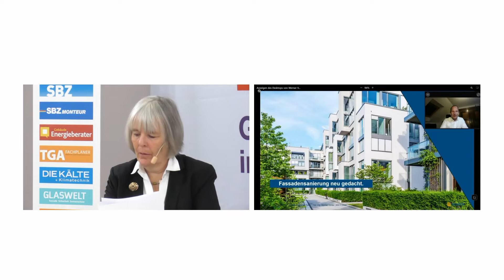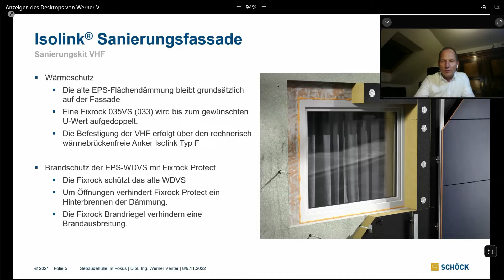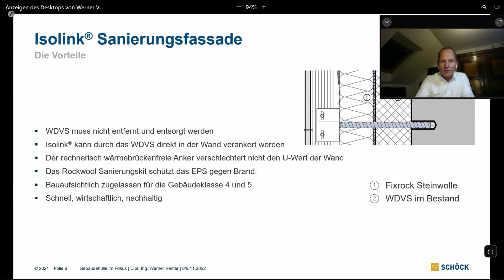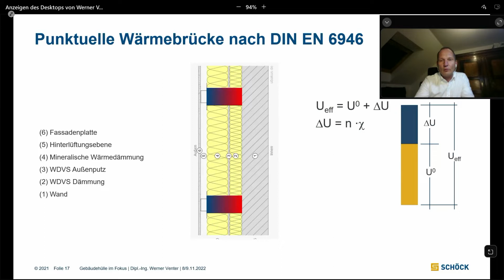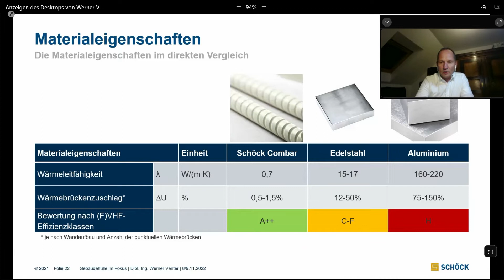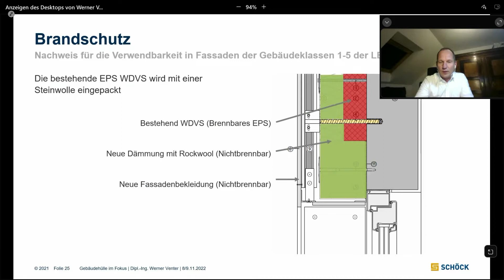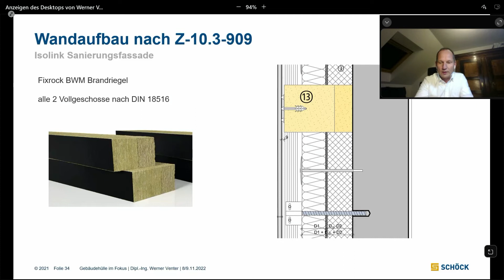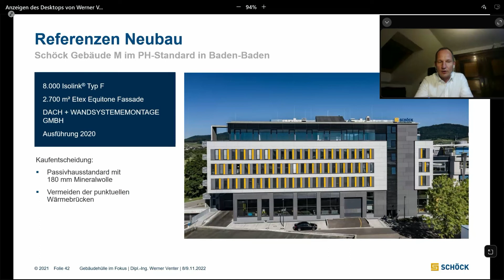Fassadensanierung neu gedacht | Schöck Bauteile GmbH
Von einer alten WDVS zur nachhaltigen und wirtschaftlichen VHF nach neuesten Anforderungen.
Ein immenser Gebäudebestand muss in Deutschland energetisch saniert werden. Sehr viele Gebäude wurden mit einer WDVS-Fassade, auch in den Gebäudeklassen 4 und 5 gedämmt und verputzt. Diese Dämmung ist nach wie vor funktionsfähig, reicht aber bei weitem nicht für den aktuellen Energiestandard. Eine neue, vom DIBt zugelassene Bauart ermöglicht nun, die Bestandsdämmung energetisch und brandschutztechnisch zu ertüchtigen und mit dem wärmebrückenfreien Fassadenanker von Schöck eine nachhaltige und pflegearme VHF zu erstellen.
Diese Art der Fassadensanierung zahlt auf Themen der aktuellen Zeit ein, wie Re-use, und ist wirtschaftlich: Das alte WDVS wird nicht entsorgt, sondern wiederverwendet und ertüchtigt. Im Vortrag wird auf die Möglichkeiten und den Anwendungsbereich der neuen Bauart eingegangen.